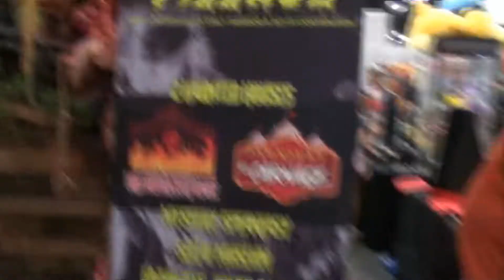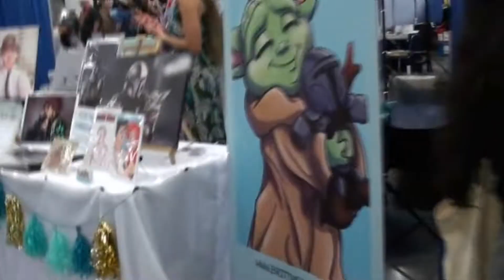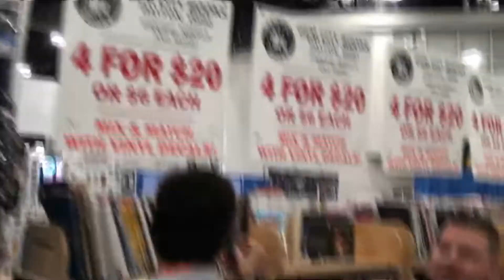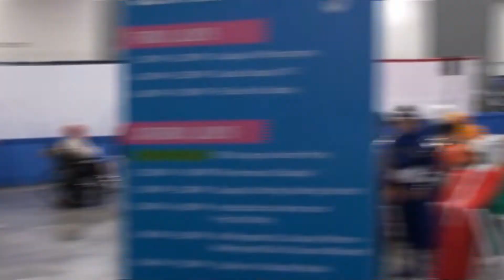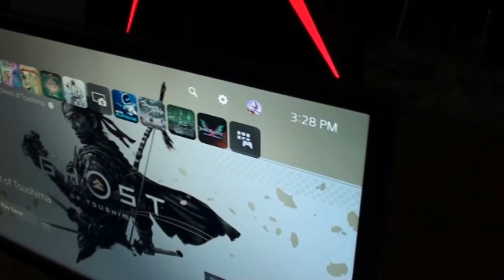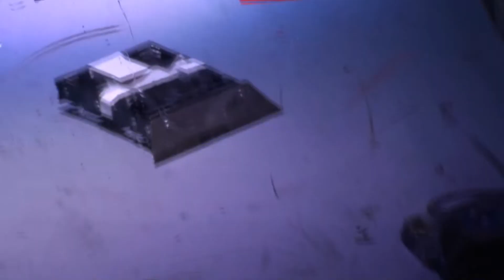Andy McCool & J-Man: Florida Supercon 2022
hello YouTube,  it is me, Andy McCool returning for yet another vlog from my previous visit at Florida Supercon in Miami Beach on July 09, 2022. I didn't go alone, I had my best friend, Jason AKA J-Man with me to explore the convention. We embark on our journey, came across fellow Supercon attendees; cosplayers from anime, comics, tv, and movies; exhibitors; guest panels; and more. I bought a few item from Supercon, at the end of video I  will reveal what I had purchase. I'm sorry for the delay, I had a difficult time editing and rendering footage and I didn't have enough time to finish in time.